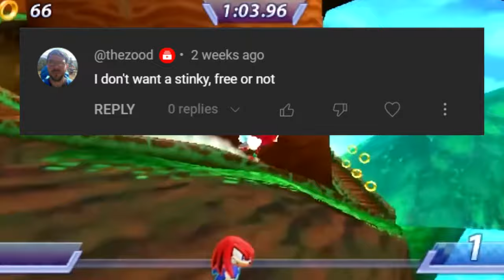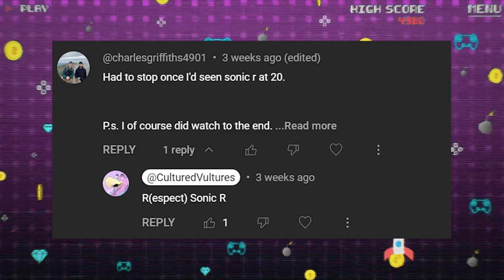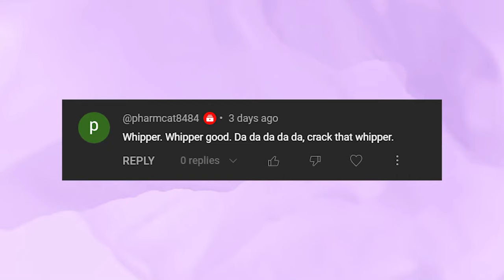20 BEST Sonic the Hedgehog Games of All Time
With over three decades of entries, the Sonic franchise has quite a few excellent games under its belt, and while his more recent form tends to mean any new announcement of a Sonic game is met with scepticism and uneasy hope, the potential is always there for the next Sonic game to be absolutely brilliant. With that in mind, here are the 20 best Sonic games of all time.

*Ash Bates on the script!

00:00 Intro
01:45 Knuckle's Chaotix
02:59 Sonic Spinball
04:01 Sonic R
05:25 The Murder of Sonic the Hedgehog
06:44 Sonic & All-Stars Racing Transformed
08:12 Sonic Rush
09:29 Mean Bean Machine
10:40 Sonic Colors
11:41 Sonic Advance
12:53 Sonic Frontiers
13:56 Sonic CD
15:05 Sonic Adventure
16:11 Sonic Heroes
17:09 Sonic Generations
18:13 Sonic Adventure 2
19:20 Sonic the Hedgehog
20:29 Sonic & Knuckles
21:29 Sonic the Hedgehog 3
22:33 Sonic the Hedgehog 2
23:39 Sonic Mania
25:17 Outro

Cultured Vultures is a good YouTube channel with very good content and it would even gooder if you would sub. We cover retro games, all things PlayStation, Nintendo, Sega and much, much more with our gaming lists and guides.

psst, if you got this deep into the description, comment "I see you cheeky boi" for a free Steam key